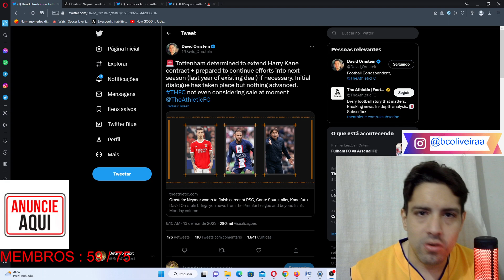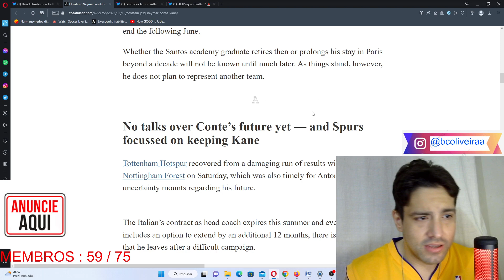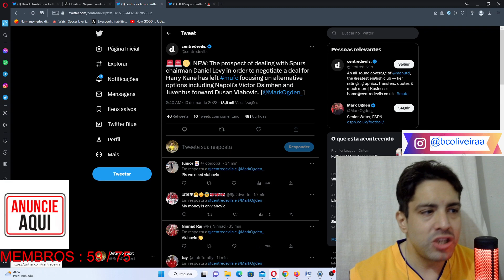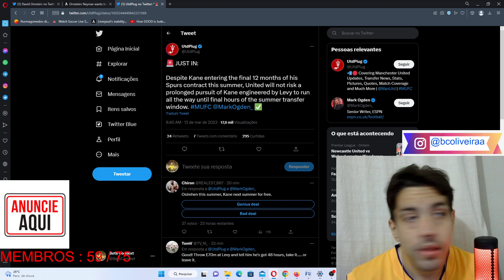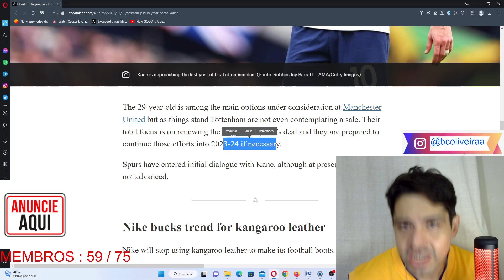TOTTENHAM VAI SE ARRISCAR POR KANE E O UNITED VEM FORTE POR ELE?